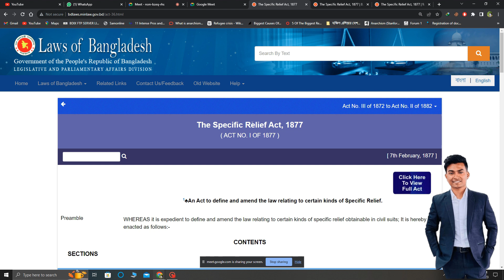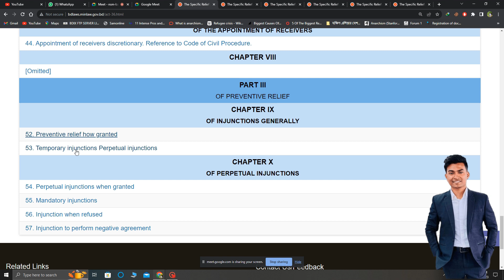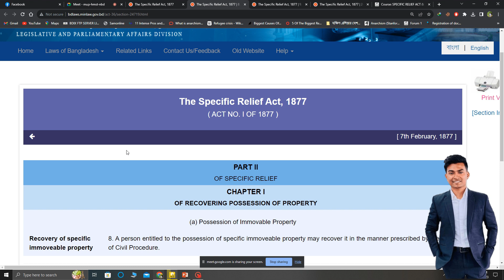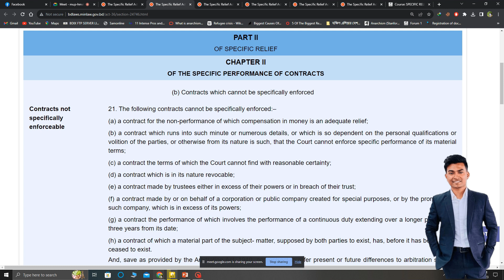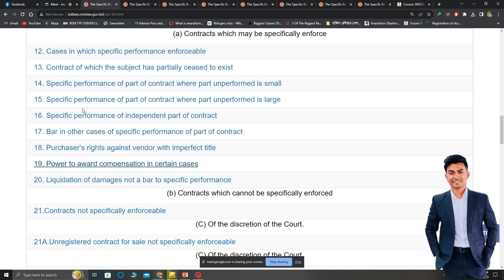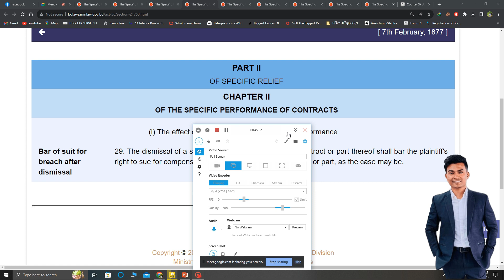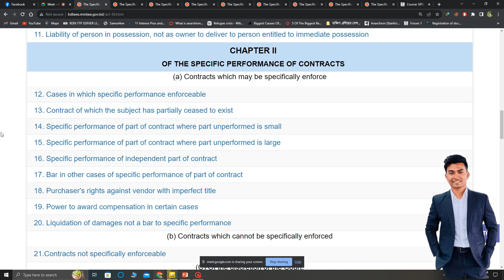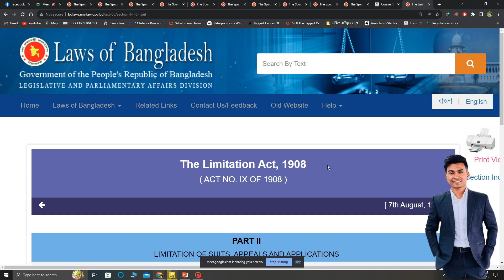The Specific Relief Act,1877 | সুনির্দিষ্ট প্রতিকার আইন ১৮৭৭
সুনির্দিষ্ট প্রতিকার আইন ১৮৭৭,সুনির্দিষ্ট প্রতিকার আইন,সুনির্দিষ্ট প্রতিকার আইন.pdf,সুনির্দিষ্ট প্রতিকার আইন 1877,সুনির্দিষ্ট প্রতিকার আইন ১৮৭৭।,সুনির্দিষ্ট প্রতিকার আইন বই pdf,সুনির্দিষ্ট প্রতিকার আইন ৩১ ধারা,সুনির্দিষ্ট প্রতিকার আইন ৩৯ ধারা,সুনির্দিষ্ট প্রতিকার আইন ১৮৭৭ mcq,সুনির্দিষ্ট প্রতিকার আইন ধারা ৮-৯,সুনির্দিষ্ট প্রতিকার আইন ১৮৭৭ pdf,সুনির্দিষ্ট প্রতিকার আইন বাংলাদেশ,সুনির্দিষ্ট প্রতিকার আইন ১৮৭৭ ধারা ১২,সুনির্দিষ্ট প্রতিকার আইনের ৮ ধারা

section we have discussed
section  of the Specific Relief Act,1877 5. Specific relief how given
section  of the Specific Relief Act,18776. Preventive relief
section  of the Specific Relief Act,18777. Relief not granted to enforce penal law
section 8. Recovery of specific immoveable property
section 9. of the Specific Relief Act,1877 Suit by person dispossessed of immoveable property
section 12 of the Specific Relief Act,1877 Cases in which specific performance enforceable
section 13 of the Specific Relief Act,1877 Contract of which the subject has partially ceased to exist
section 19 of the Specific Relief Act,1877 Power to award compensation in certain cases
section 21 of the Specific Relief Act,1877.Contracts not specifically enforceable
section 29 of the Specific Relief Act,1877 Bar of suit for breach after dismissal